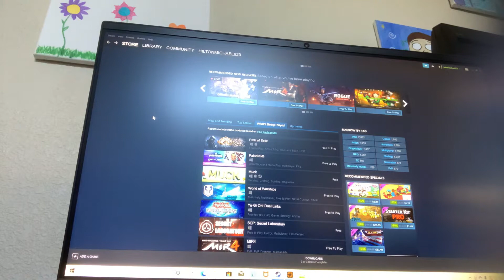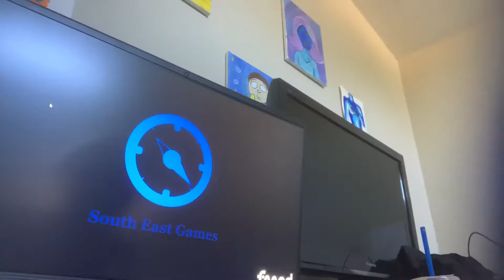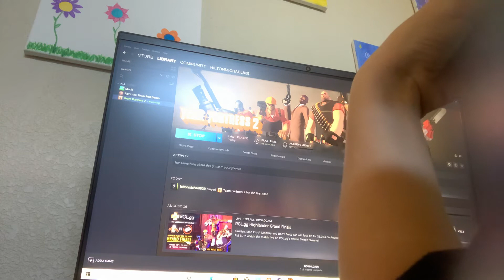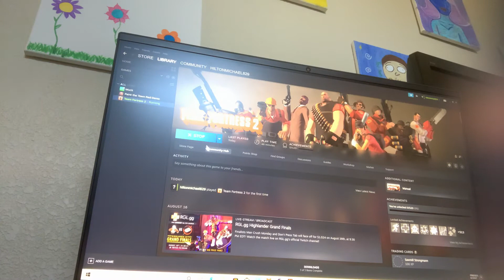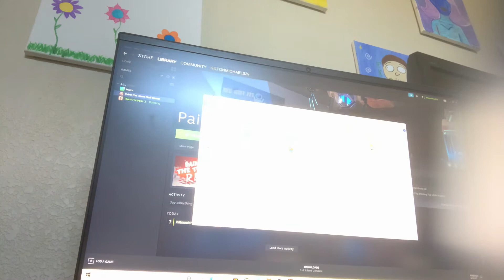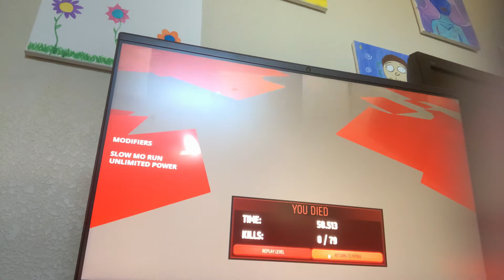Playing Paint the town red and muck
Warning Do not watch this video There’s a lot of gore and A lot of killing and could possibly give you motion sickness￼￼